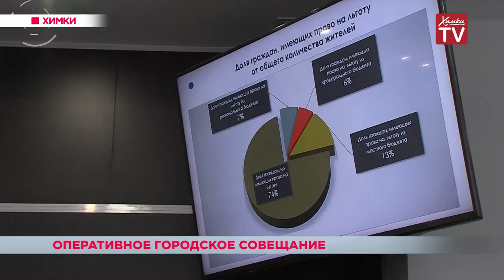Оперативное городское совещание провел глава Химок Дмитрий Волошин. 09.10.18